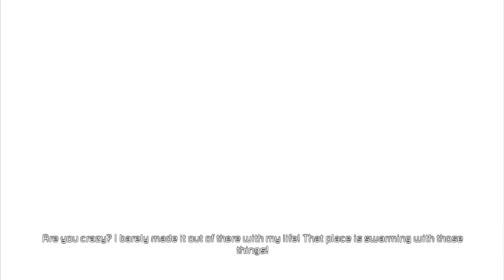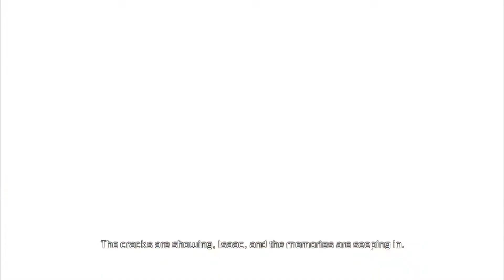Dead Space 2 : รุมคาห้อง [ Corridor 9 ]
สามารถ Donate ให้ผมเอาเงินไปหาอย่างอื่นทำนอกจากมาเล่นเกมกากๆได้นะครับ ยินดีรับหมดเลยฮะ ช่วงนี้ขัดสนแรง : 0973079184 พร้อมเพย์ Krittin Visitthikamol

หากมีคำติชมอะไร ทิ้งไว้ได้นะครับ จะพยายามตอบทุกความเห็นให้และนำไปปรับปรุงนะครับ

Love you all very much,see you in next time. Bye